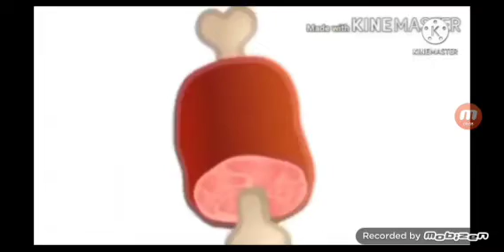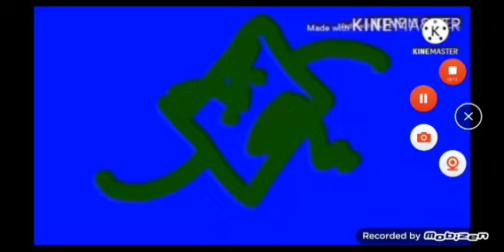Test Jumpscares ⁰ 0# About to (02.10.2022)